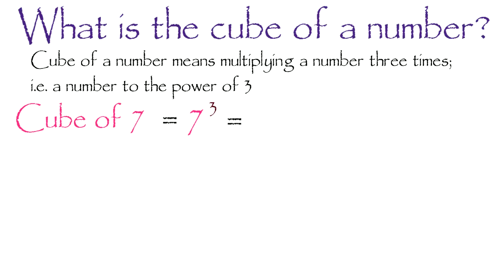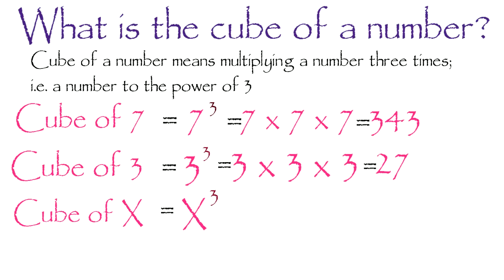Cubic of a number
What is the cube of a number?